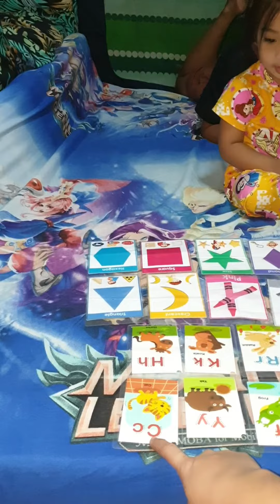My gifted child 😍